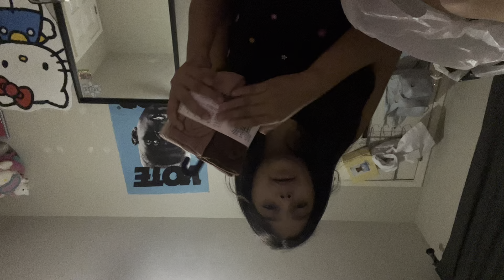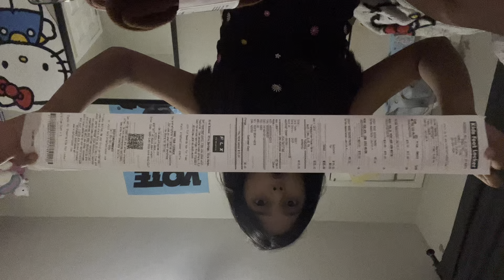What I got for back to school haul !! And story time about how I sneaked out of school!!👩‍🏫📚🚌📓